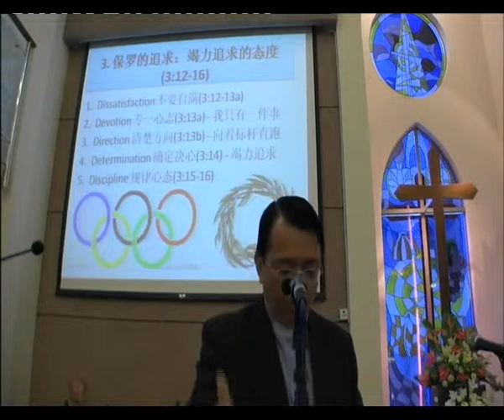Sunday Sermon CMCCKL 15 Aug 2010 Part 3 of 4